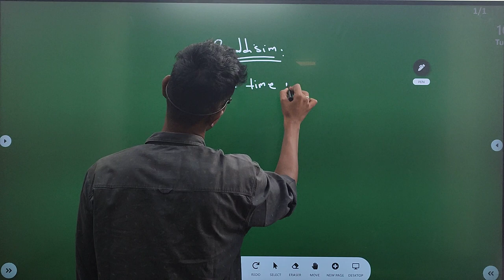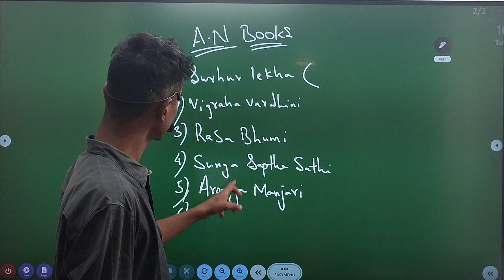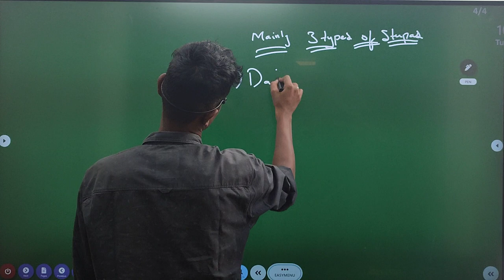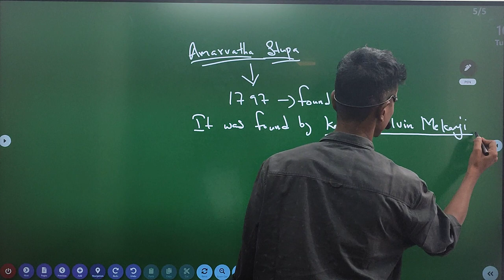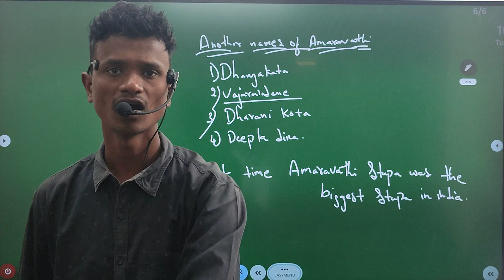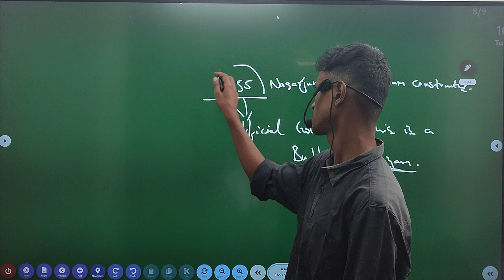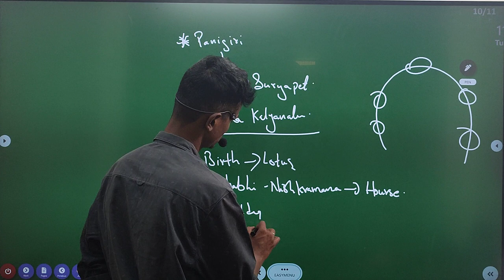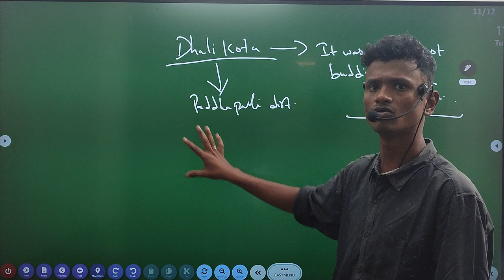శాతవాహనులు-11 || తెలంగాణ చరిత్ర || atavahana dynasty history telangana in telugu & English | i5 nzb